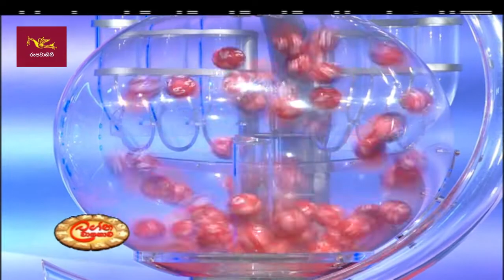2022-03-04 | DLB Lottery Show | Tamil